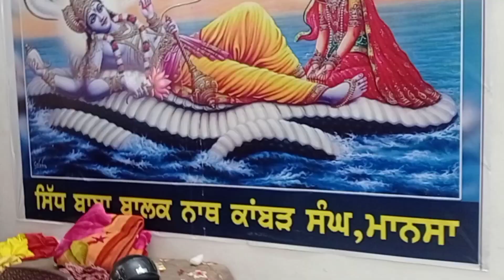लाने गये एक्टिवा पे तो रास्ते में सर्दी से हुया बुरा हाल